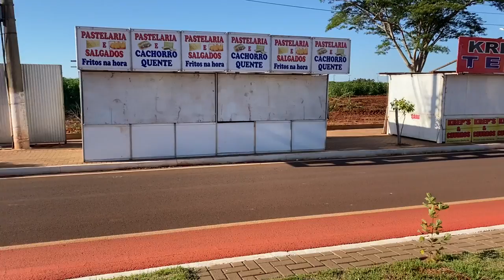Final de semana em Japorã e prefeito Paulo convida toda região para show no sábado e domingo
Final de semana em Japorã promete animar região e prefeito Paulo convida toda região para show no sábado e domingo
Reportagem: Bruno Leal
Imagens: Belchior Oliveira